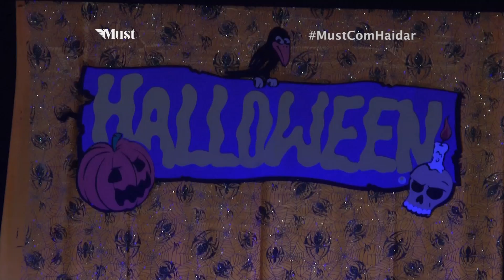HALLOW FACE ANIVERSÁRIO DR ALFREDO PEARCE 5 - 04 11 16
MUNES & BANDA - SHOW
ENCERRAMENTO
MUNES & BANDA - SHOW